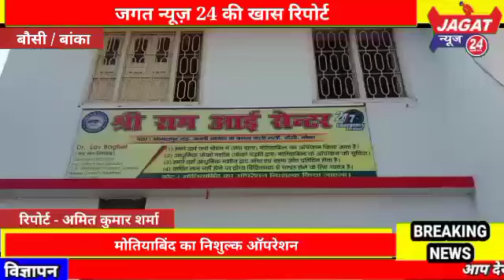मोतियाबिंद का निशुल्क ऑपरेशन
जगत न्यूज़ संवाददाता अमित कुमार शर्मा

बौसी / बांका

 श्रीराम आई केयर सेंटर में जरूरतमंद लोगों का निशुल्क मोतियाबिंद ऑपरेशन किया गया। इस शिविर में जरूरतमंद 35 लोगों का आपका मोतियाबिंद का ऑपरेशन किया गया एवं उन्हें दवाएं उपलब्ध कराई गई साथ में मोतियाबिंद के बाद आंखों में पहना जाने वाला काला चश्मा भी निशुल्क वितरित किए गए। श्री राम आई सेंटर  के संचालक डॉक्टर लव बघेल ने बताया कि सभी का ऑपरेशन सफल रहा। सुप्रसिद्ध नेत्र चिकित्सक डॉक्टर लव बघेल के द्वारा इन सभी का आंखों का ऑपरेशन किया गया। एवं इन्हें ऑपरेशन के बाद नियम पूर्वक दवा एवं खानपान एवं रहन सहन की सलाह दी गई। संचालक ने बताया कि आगे भी यह मानव सेवा का कार्य जारी रहेगा लोगों के जिंदगी में रोशनी भरना मानवता जगत के लिए नेक कार्य साथ में एनटी कोरप्सन फाउंडेशन बिहार के भाईस प्रसिडेंट राम नारायण शर्मा! मौजूद थे